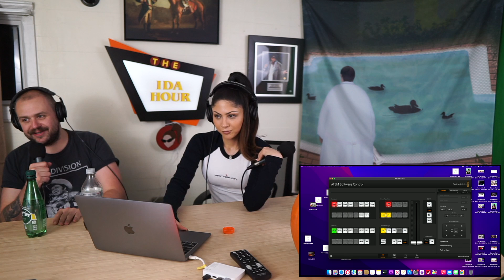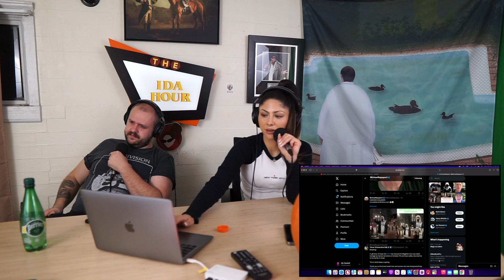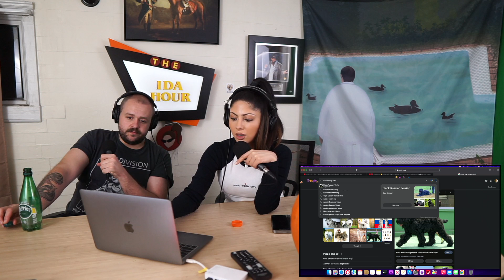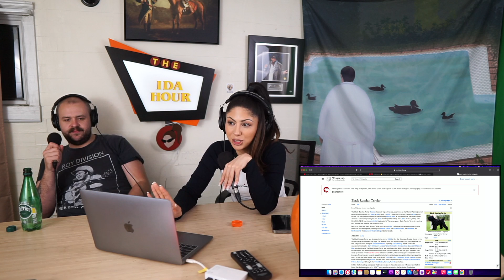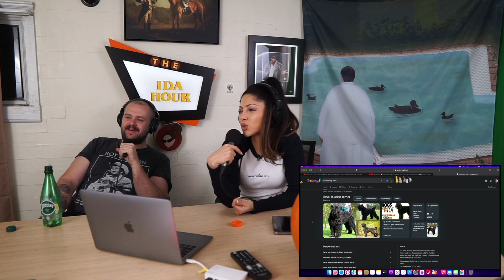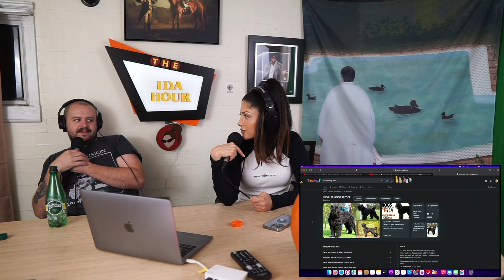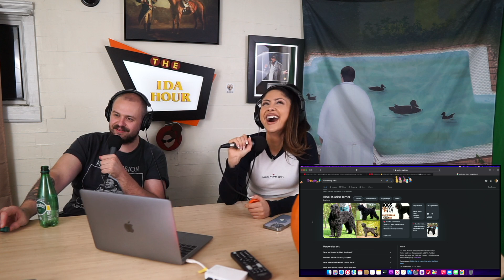No Peace in the Middle East | The Ida Hour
We were gonna do a Halloween episode but inevitably we ended up spending half of it talking about the conflict.

Follow Ida on TikTok!

Follow me on Threads I guess?